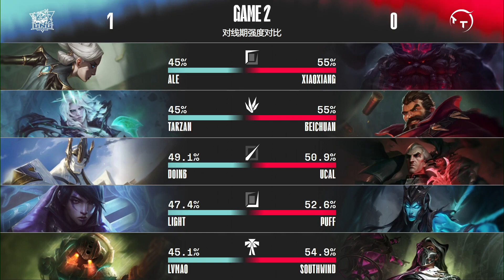【2022 LPL夏季賽】第2週 LNG vs TT #2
2022 LPL夏季賽